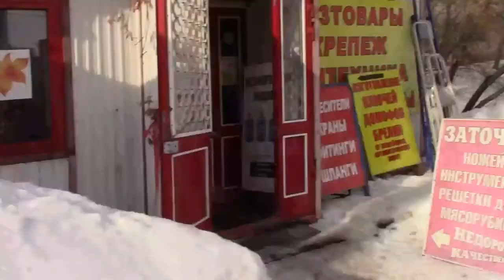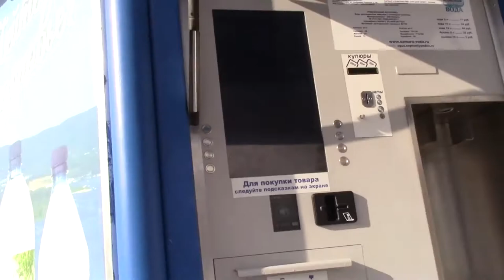Art Manij VLOG Завтракаем + прогулка + обзор куртки + конфетки делаю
Как помочь каналу:
2.Поставь палец вверх к этому видео.
3.Напиши комментарий к этому видео. Желательно хороший.
5.Посмотри остальные видео на канале "Art Manij - Семейный канал"